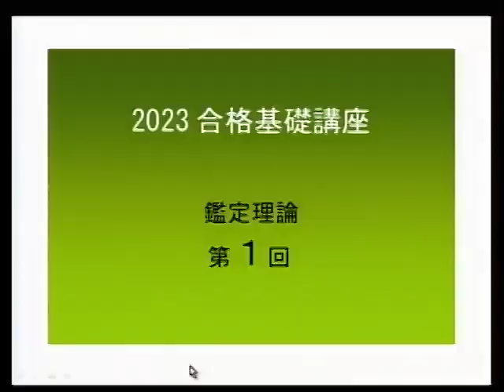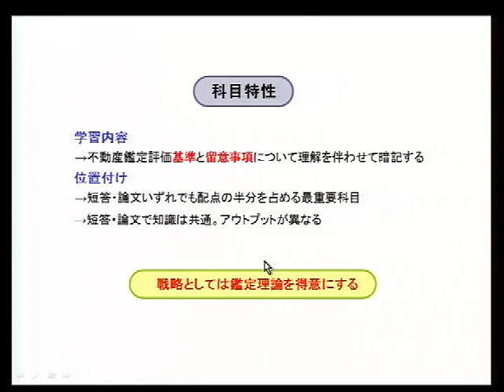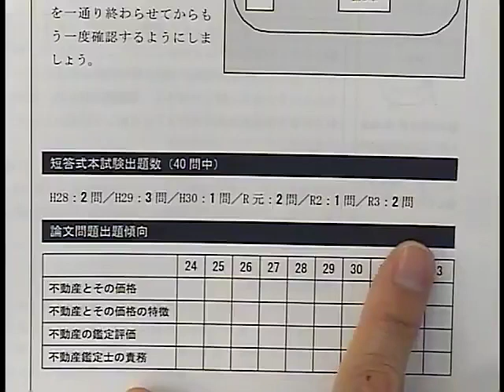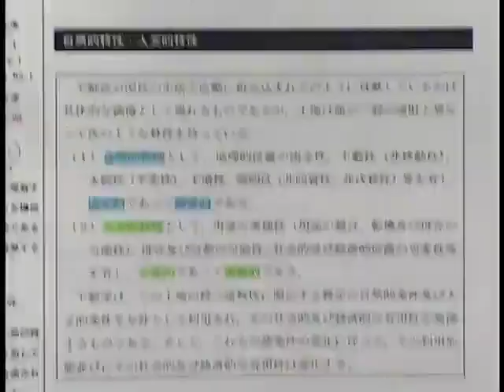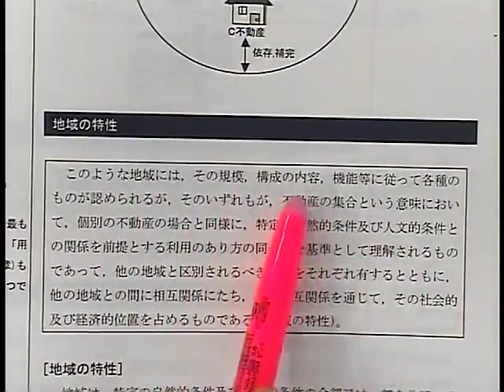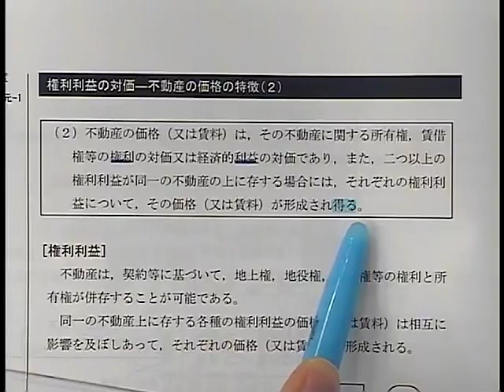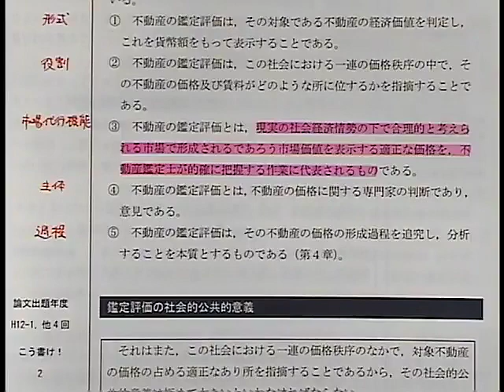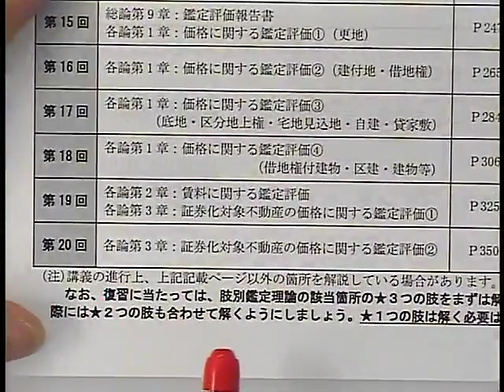【LEC不動産鑑定士】2023合格基礎講座「鑑定理論」(第1回) 川原正幸 講師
1/27(木)初回教材発送開始！お申し込み後、すぐに学習開始できます！

◆HP
初学者対象講座